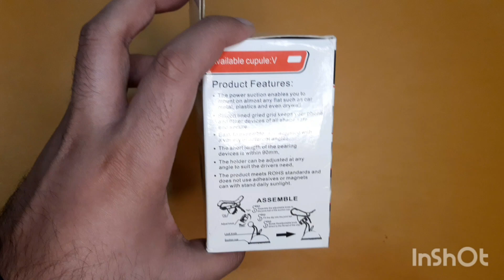Best Car Mobile Holder Under 300 Rs|Unboxing|How to Use|Cheap|Flipkart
Hey Guys,
New Video   On Best Car Mobile Holder Under 300 Rs|Unboxing|How to Use|Cheap|Flipkart  is up